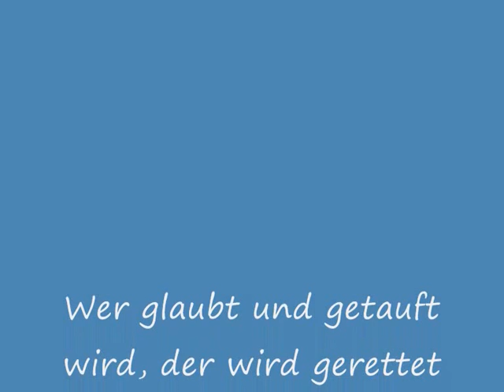Wer glaubt und getauft wird, wird gerettet. Taufe der Bibelgemeinde Pforzheim 2013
Wer glaubt und getauft wird, der wird gerettet - so sagt es JESUS CHRISTUS. Hier erleben Sie eine biblische Taufe der Bibelgemeinde Pforzheim im Fluss Nagold mit.
DIE BIBLISCHE GEMEINDE: